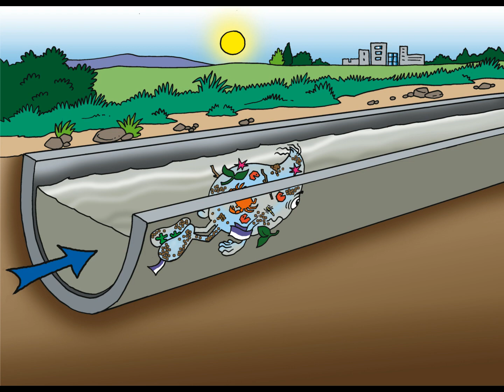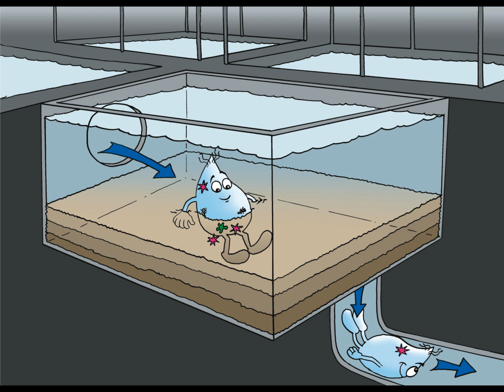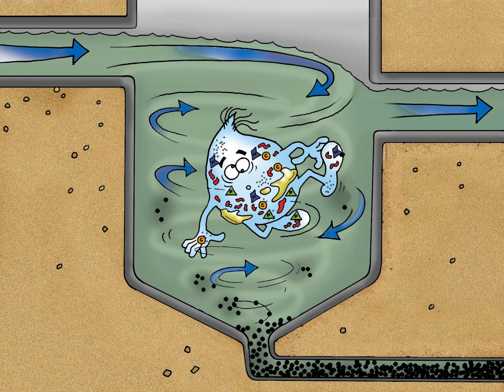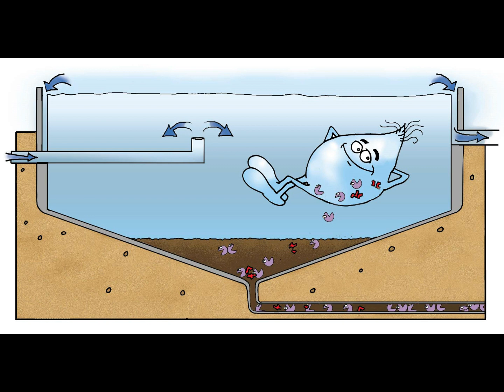A Journey in the Water Cycle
o The journey of a water droplet, named Sploosh, through the man-made water cycle in Gauteng. What an adventure!